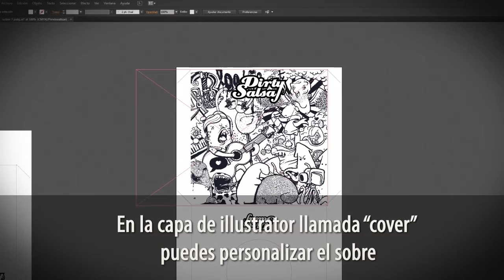Cómo hacer sobres para discos (de 7 pulgadas)